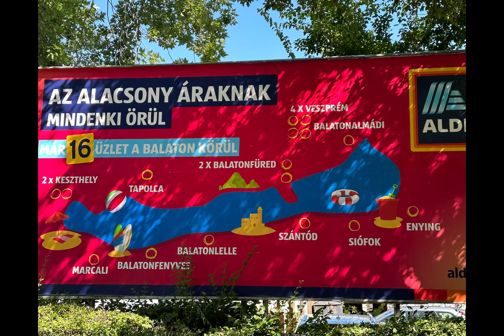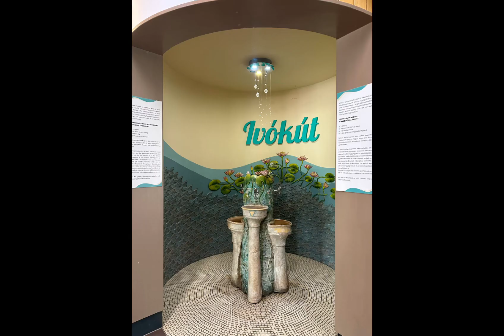Why 2Million People Yearly visit Lake Balaton Hungary | Lake Balaton what & where by Himalaya 2 alps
Hello Everyone
Hope all are Doing Great Today's video about Lake Balaton Hungary

Nestled in the heart of Hungary, Lake Balaton beckons visitors with its breathtaking beauty and inviting shores. As one of Europe's largest freshwater lakes, Lake Balaton has earned its reputation as a haven for relaxation and recreation. Whether you're a nature enthusiast, a water sports enthusiast, or simply seeking a serene escape, a day trip to Lake Balaton in 2023 promises an unforgettable experience.

Lake Balaton is conveniently located about 100 kilometers southwest of Budapest, Hungary's capital city. Travelers can opt for various transportation options, including trains, buses, or private car hire. The journey from Budapest to the lake typically takes around 1.5 to 2 hours, offering a picturesque route through the Hungarian countryside.

Beach Delights:

Lake Balaton's diverse shoreline caters to all preferences. If you seek a lively atmosphere with bustling crowds and entertainment, head to the southern shore, where vibrant towns like Siófok and Zamárdi welcome beachgoers with a plethora of bars, restaurants, and recreational activities.

Alternatively, for those yearning for a more tranquil setting, the northern shore boasts charming, secluded coves, perfect for relaxing under the sun with the gentle lapping of water as your soundtrack. Tihany and Balatonfüred are among the northern towns known for their pristine beaches and natural beauty.

Lake Balaton Hungary | Enjoying Life On The Beach | Day Trip 2023 To Lake Balaton Hungary

Water Sports and Activities:

Lake Balaton is a paradise for water sports enthusiasts of all ages and skill levels. From jet skiing and wakeboarding to sailing and windsurfing, the lake's calm waters provide an ideal playground. Rental services are available near the beaches, allowing visitors to try their hand at various aquatic adventures. Families with children can also enjoy paddle boating or take a leisurely swim in the shallower areas near the shore.

Discovering Tihany Peninsula:

A highlight of any visit to Lake Balaton is exploring the Tihany Peninsula. Offering spectacular panoramic views of the lake, this unique geological formation is a protected nature reserve with walking trails that lead to the famous Tihany Abbey. The charming village of Tihany boasts picturesque streets filled with artisan shops, cafes, and local delicacies.

Indulging in Hungarian Cuisine:

No trip to Hungary is complete without savoring the country's delectable cuisine, and Lake Balaton is no exception. The lake region is renowned for its gastronomic delights, featuring an array of fish dishes freshly caught from the lake itself. Be sure to try "halászlé" (fisherman's soup) and "fogas" (pike-perch) for an authentic taste of the region. Numerous lakeside restaurants and quaint eateries offer opportunities to relish these culinary delights while admiring stunning lake views.

Lake Balaton offers an idyllic setting for a memorable day trip in 2023, allowing visitors to unwind on sandy beaches, engage in thrilling water sports, and immerse themselves in the natural beauty of Hungary's countryside. From the lively southern shore to the serene northern coast and the picturesque Tihany Peninsula, the lake provides an alluring escape that promises to rejuvenate the mind and soul. Whether traveling with family, friends, or seeking solitude, Lake Balaton is an irresistible destination for those looking to enjoy life on the beach.

THANKYOU..!!!